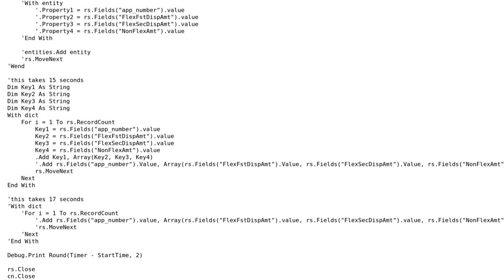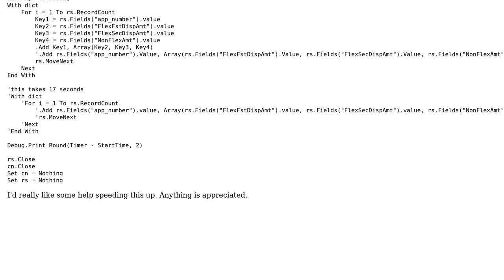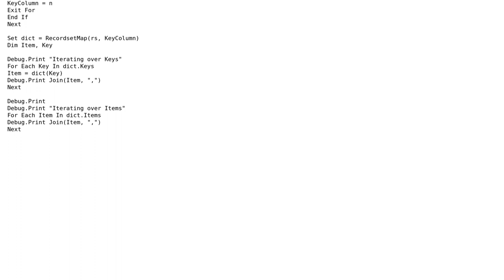Code Review: VBA Excel Looping through recordset and storing the data to use later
With thanks & praise to God, and with thanks to the many people who have made this project possible! | Content (except music & images) licensed under CC BY-SA | Music | Images & others | With thanks to user Whit user TinMan user Parfait user Linny and the Stack Exchange Network Trademarks are property of their respective owners. You are responsible for your own actions.